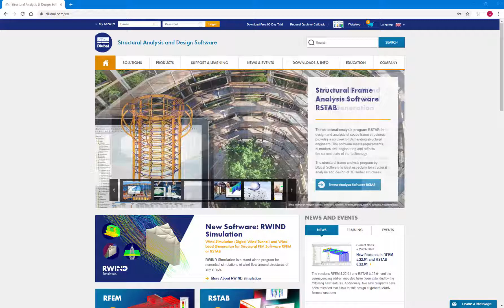[EN] FAQ 004370 | Где можно скачать предыдущие версии программ Dlubal Software?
Вопрос:
Где можно скачать предыдущие версии программ Dlubal Software?

Ответ:
Все предыдущие версии программ можно легко скачать с помощью соответствующей записи в меню «Поддержка и обучение» на сайте Dlubal (см. Рисунок). Или просто воспользуйтесь ссылкой в конце этого вопроса.